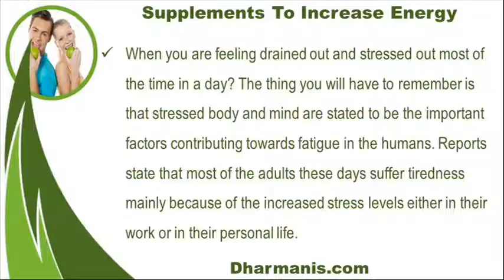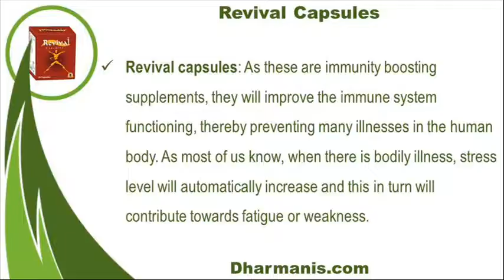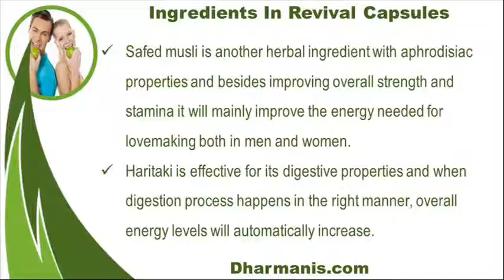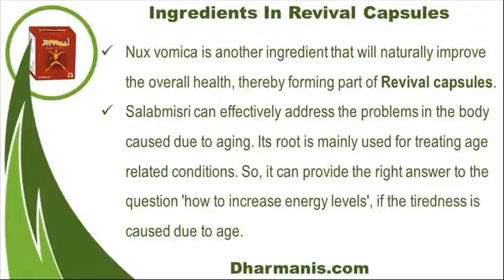How To Increase Energy Levels With Ayurvedic Dietary Supplements?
This video describes about how to increase energy levels with ayurvedic dietary supplements. You can find more detail about Revival capsules